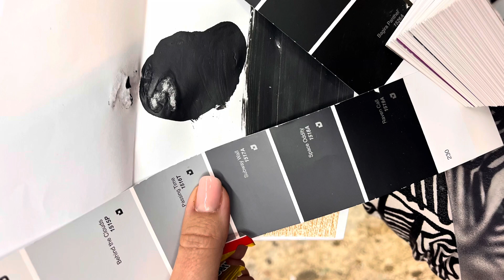IKEA HACK BILLY BOOK CASE TRANSFORMATION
IKEA BILLY BOOKCASE TRANSFORMATION
This bookcase is probably one of Ikea’s most loved and versatile pieces which makes it a great DIY project if you want to adapt it to your living space or just give it a more designer look. Here is my version😊